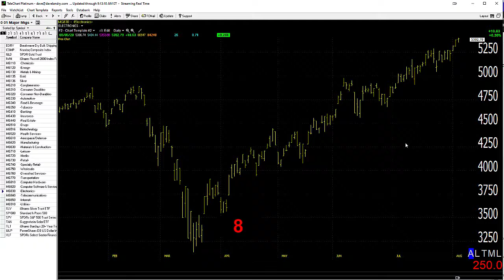08/06/20 Dave Landry's Market In A Minute-Keep Following